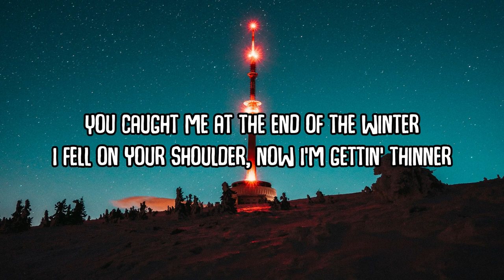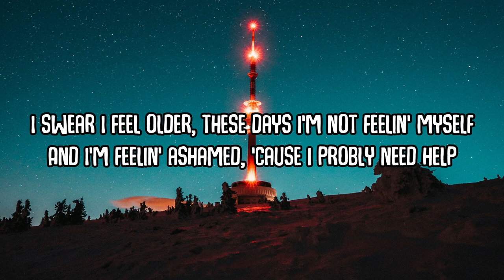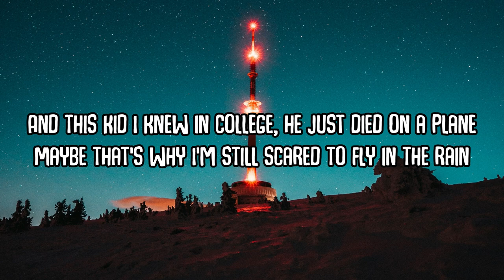Jeremy Zucker - brooks (Lyric Video)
►”brooks” Lyrics:

you caught me at the end of the winter
i fell on your shoulder
now i’m getting thinner
i swear i feel older
these days i’m not feeling myself
and i’m feeling ashamed
cause i probably need help
and this kid i knew in college
he just died on a plane
maybe that’s why i’m still scared to fly in the rain
i fall asleep knowing nothing would change
i read a book, but you’re calling my name
i wanna feel, but i still feel the same